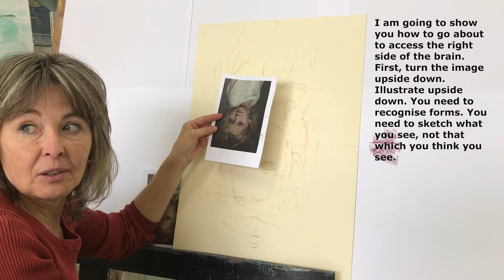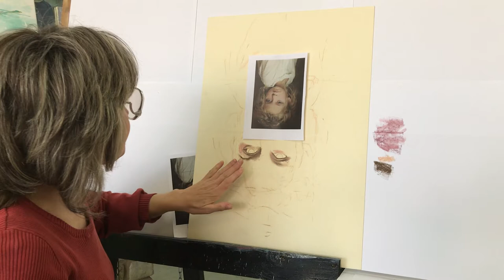A Girl (Part One)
This is the first part of our demonstration. We had three sessions. The topic under discussion is how to access the right side of the brain. The theory is that people are either left-brained or right-brained, meaning that one side of their brain is dominant. If you're mostly analytical and methodical in your thinking, you're said to be left-brained. If you tend to be more creative or artistic, you're thought to be right-brained. But I am of the opinion that both sides exist in all of us and with a little bit of practice we can all access the right side in ourselves. This tutorial demonstrates techniques to master when illustrating, in this case a charming photo taken by Marta Everest. Know that you can!

Video and graphics: Joan Keyter at Protean Publishing.